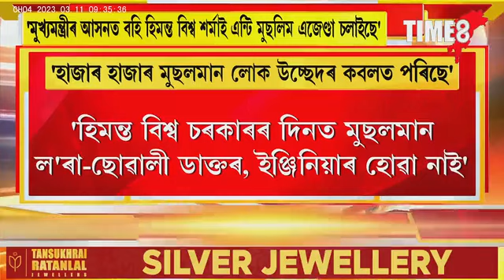'হিমন্ত বিশ্ব চৰকাৰৰ দিনত মুছলমান ল'ৰা-ছোৱালী ডাক্তৰ ইঞ্জিনিয়াৰ হোৱা নাই'